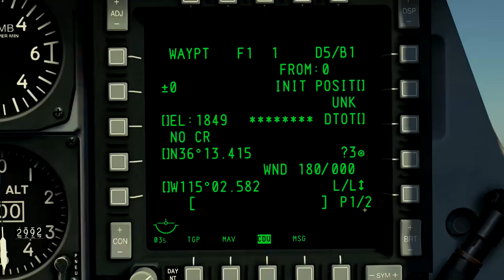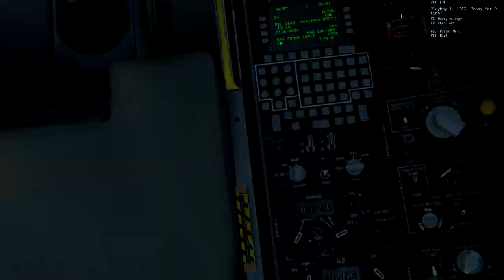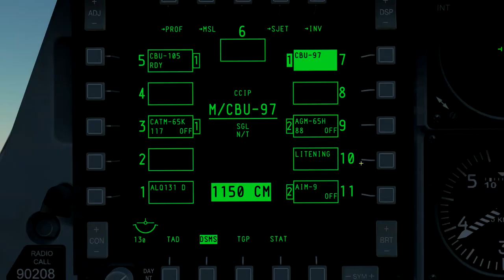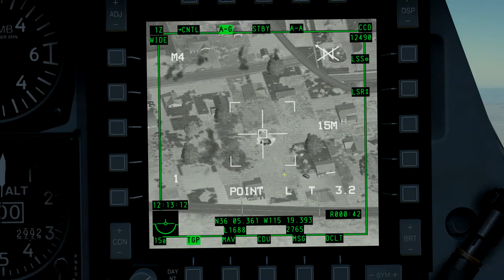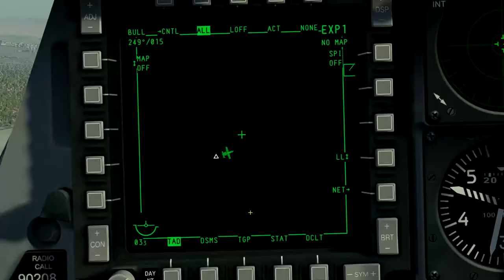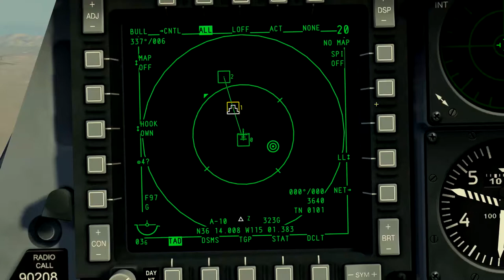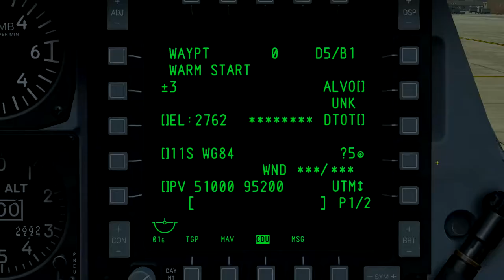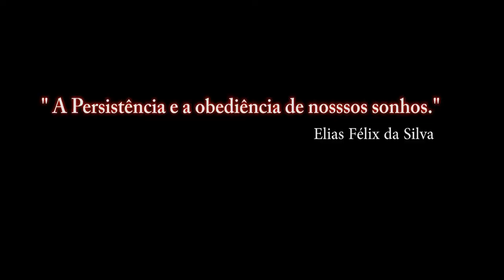DCS WORD_Simulador de Voo de Combate Para Iniciantes_Video FINAL_46º_PT-BR